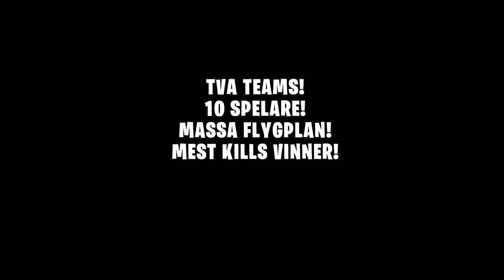FLYGPLANSDUELLER I CREATIVE! 5v5! *MINIGAME* - Fortnite på svenska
10 personer som flyger flygplan. Vad kan gå fel?

💻 LADDA NER
Ladda ner Fortnite Battle Royale gratis:

Dimen Gaming
JumboMeal
General Goldfish
ODspelar
Bullen